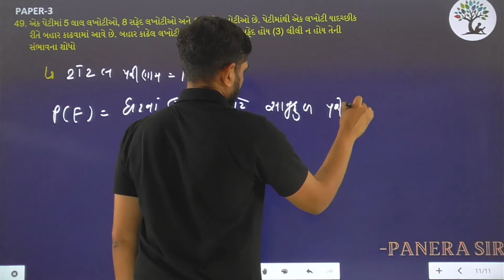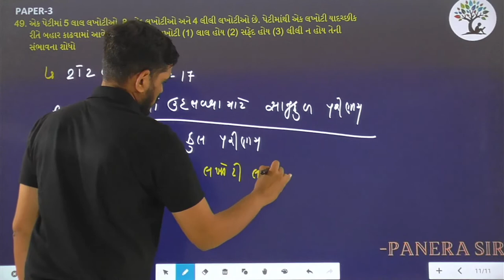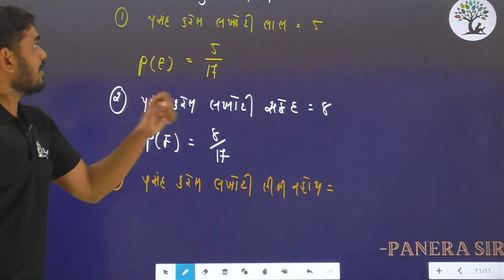Paper 3 | Que 49 | Basic Maths | Alpha Vidhya Sankul | in Gujarati by Panera Sir